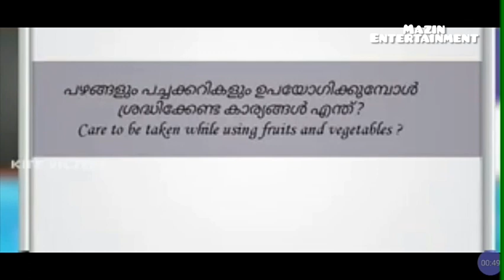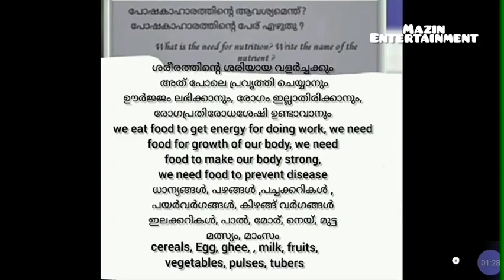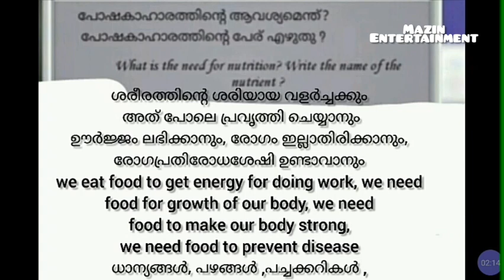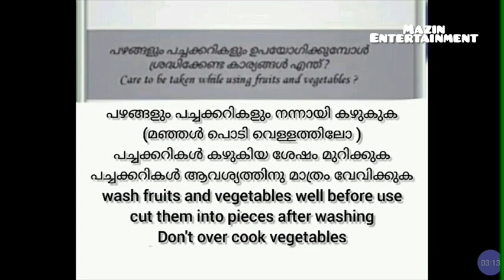VICTERS channel STD 3 EVS online class activities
STD 3 EVS online class activities